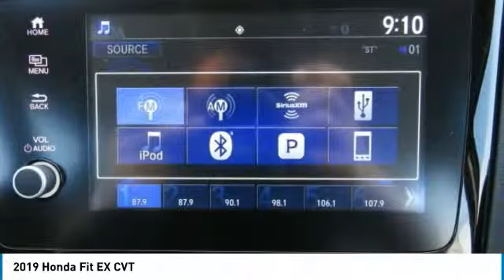2019 Honda Fit HN190672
2019 HONDA FIT Nanuet, NY
Stock# HN190672

Moonroof, Aluminum Wheels, Back-Up Camera, Satellite Radio. Platinum White Pearl exterior and Black interior, EX trim. FUEL EFFICIENT 36 MPG Hwy/31 MPG City! Warranty 5 yrs/60k Miles - Drivetrain Warranty; CLICK ME!

Sunroof, Back-Up Camera, Satellite Radio. Honda EX with Platinum White Pearl exterior and Black interior features a 4 Cylinder Engine with 128 HP at 6600 RPM*. Rear Spoiler, MP3 Player, Keyless Entry, Steering Wheel Controls, Child Safety Locks, Electronic Stability Control, Bucket Seats.